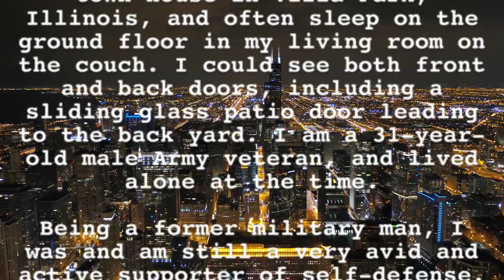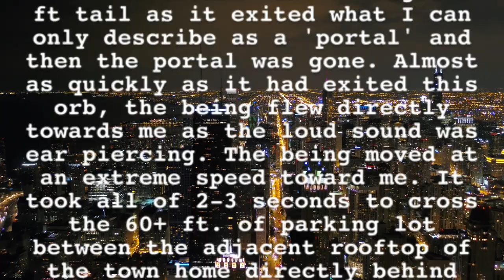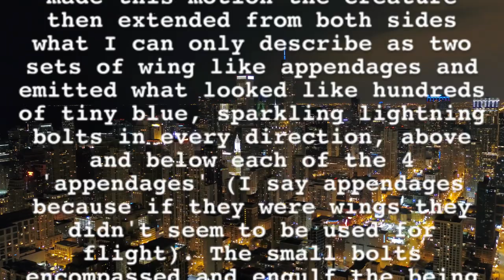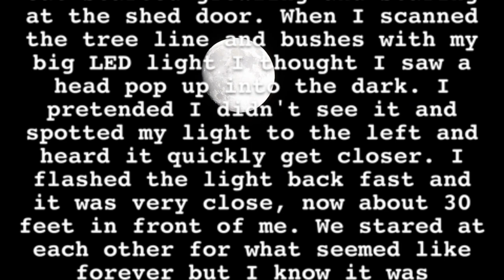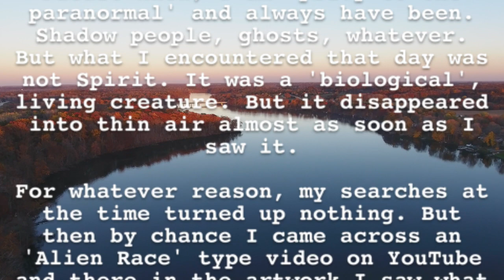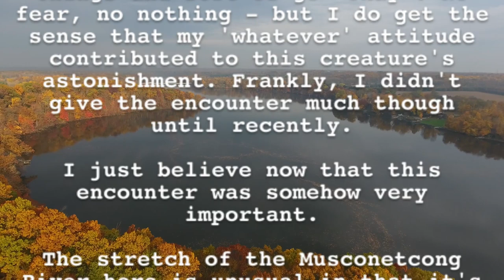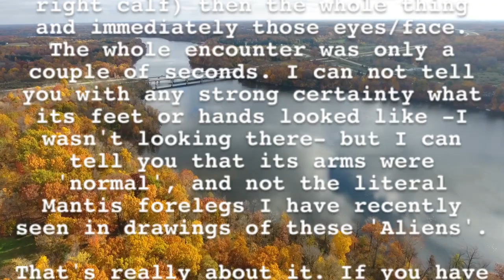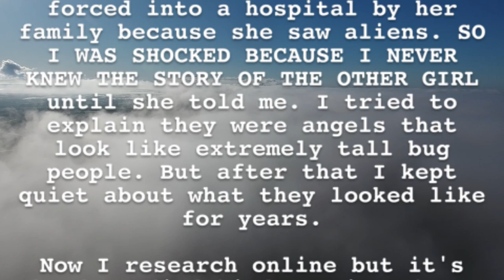Alien Mantis Humanoid Encounters! Insectoid Reports - IL, NY, NJ & PA - Phantoms & Monsters Radio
An Army veteran, while asleep at his home in Villa Park, Illinois, experiences flashes of bright light coming from the outside. He soon encounters a mantis-like entity while observing it exit an orb shaped craft. A New York woman had an encounter with a 6 foot tall entity with the mantis shaped head. Since that incident, she believes she may have been abducted because of lost time. Fishing in the Musconetcong River in New Jersey a man sees a tall mantis humanoid exposed as its cloaking device briefly fails. A woman recovering from injuries is visited by Mantis like beings who she believes are trying to help her healing.

00:00 Intro
00:29 Flying Mantis-Like Entity Confronts Villa Park, Illinois Experiencer
05:05 6 Ft Tall 'Mantis' Entity Encountered Outside of Fillmore, NY Home'
06:52 Praying Mantis Man' Sighting - Musconetcong River, Hackettstown, NJ
11:04 Tall 'Mantis' Guardian Angels?

Please tell us about your own experiences, encounters and observations in the comments